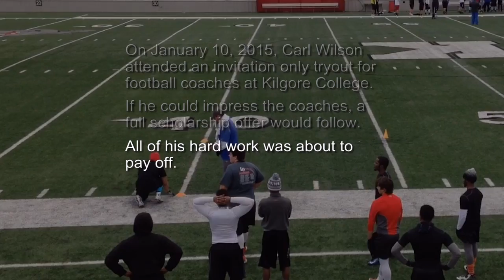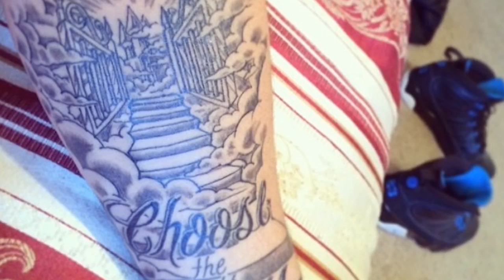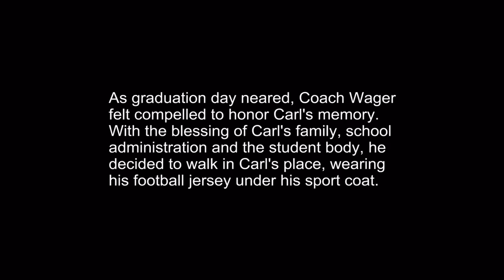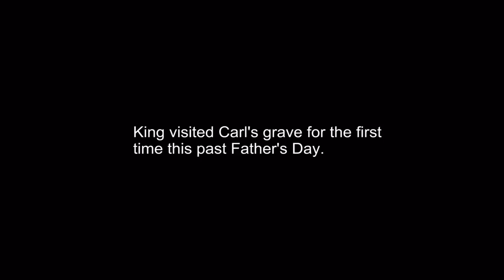Remembering #28: The Carl Wilson Story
On the one year anniversary of his murder, friends, teachers and coaches remember Carl Wilson, the Arlington Martin student and football player who touched so many. (video by Jared L. Christopher)